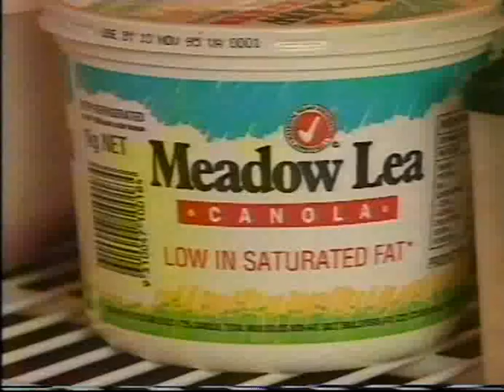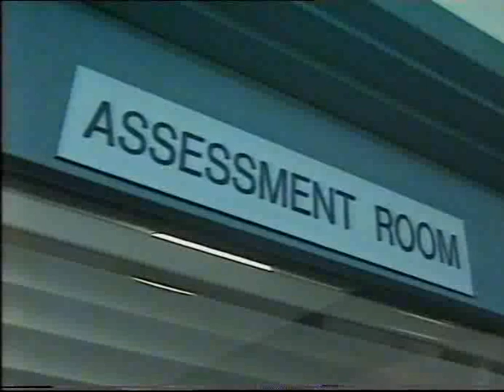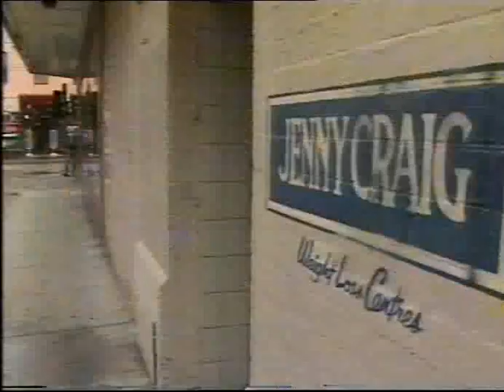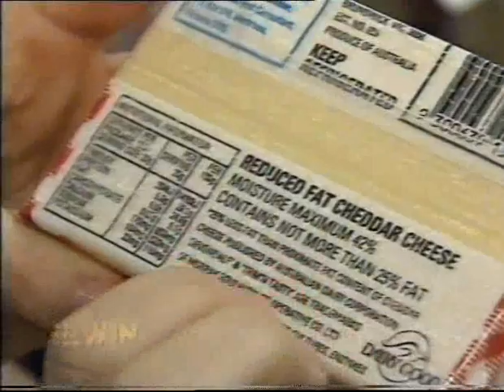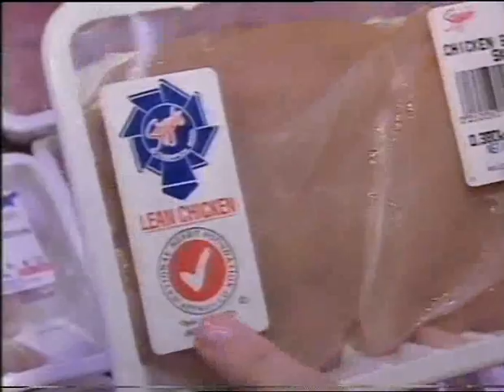"The Diet Dilemma" hosted by Derryn Hinch - August 8th 1995, Ch9.